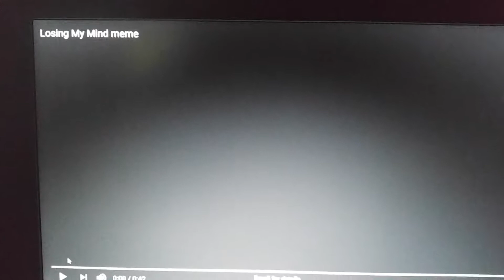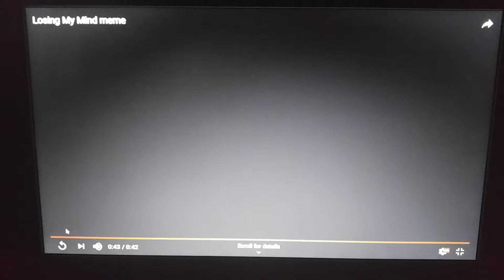Janna dash react to losing my mind meme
Losing my mind meme